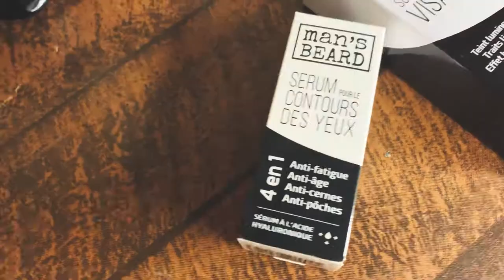Man's Beard 2019 - Prends soin de la barbe sans négliger la peau !